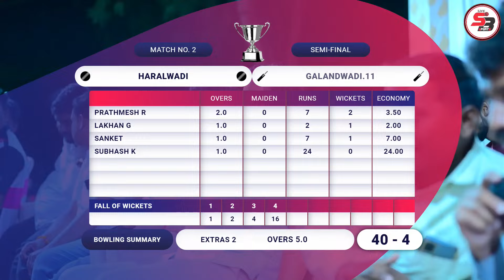semi 2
FOR BEST VIEWING EXPERIENCE SET 1080 RESOLUTION